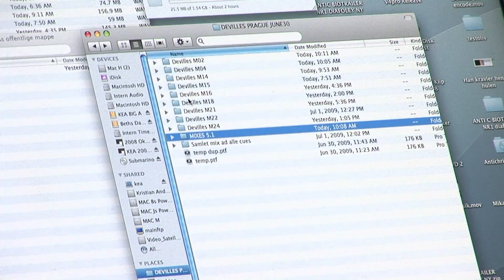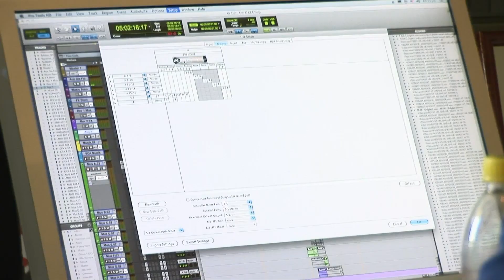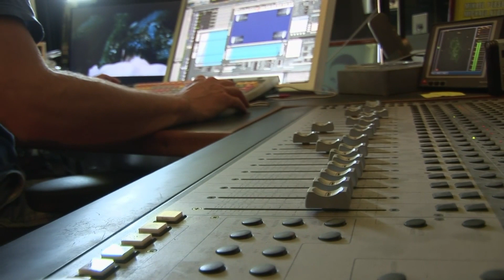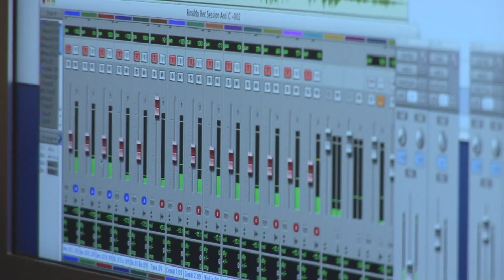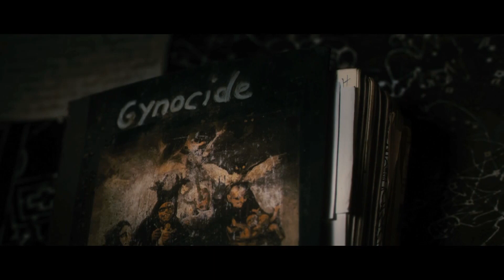The Sound and Music of ANTICHRIST - a Behind the Scenes documentary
CloserTV goes behind the scenes and features interviews from primarily Danish films.
A behind the scenes look at Lars von Trier’s controversial film ANTICHRIST following the work by Sound Designer Kristian Eidness and the recording of the music with Mezzo Soprano Tuva Semmingsen in creating Lars von Trier's vision.
The behind the scenes program hopefully made you interested in watching or re-watching the
film again - find it on DVD or VoD: